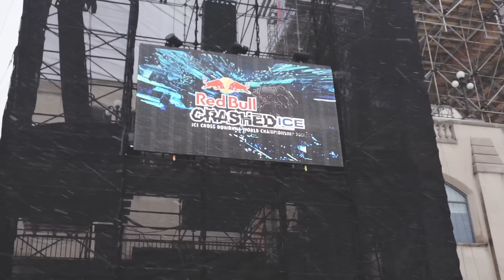Red Bull Crashed Ice Ottawa - Ice Cross Downhill 2017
Redbull Crashed Ice here in Canada's capital, Ottawa.  The weekend featured the World Finals for Ice Cross Downhill.

Everything was filmed with the Sony A6000 and 16-50mm kit lens.  Edited and graded in Adobe Premiere Pro CC.